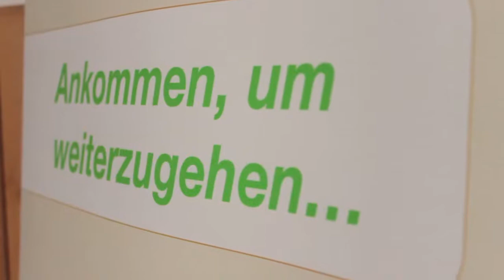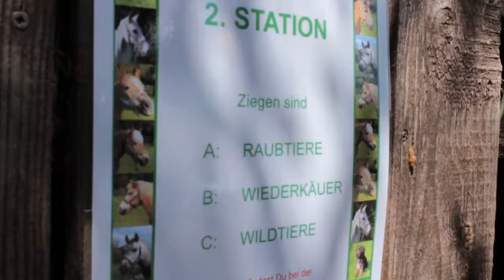Schottenhof Familienfest 2013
Familienfest am Sonntag,  9. Juni von 10- 17 Uhr - Benefizveranstaltung - Eintritt frei

Showprogramm mit den Therapietieren,
Kinderreiten, Buffet, Tombola, eine Bastelstation, Volly-Station,
Rätselralley, Infostände, eine Kräuterwanderung,
einen großen Sattel- und Pferdezubehör-Flohmarkt
(Nochmal vielen Dank an alle Spender!)

An dieser Stelle DANKE an:
Druckerei Püsche* Respekt.net*Nicole Inführ*Verena Podiwinsky*Weltbild* Christine Klinger*  Mag. Patka *Nicole Jezek* Manner* Bäckerei Schwarz* Loesdau* Bäckerei Felzl* Bank Austria* Wälderspielzeug* Landhof* Fressnapf* Megazoo* Krämer*ErsteBank* Weltbild* Forstverwaltung Stift Schotten*Medizin populär* Winnetou Festspiele Winzendorf*Gasthaus zum Schwammerl* Royal Canin* Wojnar* Gmeinböck* * Ing. Pechhacker* Hans Langer/ Wr. Städtische * Maria Baumgartner * Guschlbauer*
.und vielen anderen Spendern, ehrenamtlichen HelferInnen und PraktikantInnen!

*Songs: Talking Cure - Chanson pour elle, Grre - Roots culture